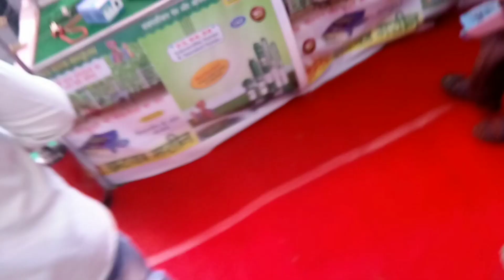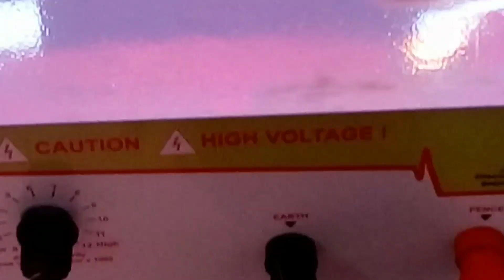Working Model, नील गाय से फसल बचाने के लिए, किसान जरूर देखें।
Working Model || नील गाय से फसल बचाने के लिए।
The nilgai is diural  (active mainly during the day). The animals band together in three distinct kinds of groups: one or two females with young calves, three to six adult and yearling females with calves, and all-male groups with two to 18 members. Typically tame, the nilgai may appear timid and cautious if harassed or alarmed; it flees up to 300 metres (980 ft)-or even 700 metres (2,300 ft), galloping away from the source of danger. Herbivores, nilgai prefer grasses and herbs, though they commonly eat woody plants in the dry tropical forests of India. Females become sexually mature by two years, while males do not become sexually active until four or five years old.